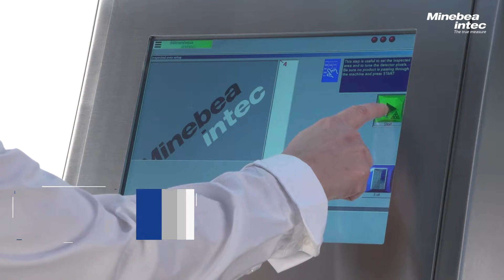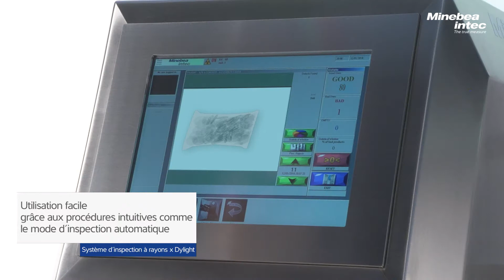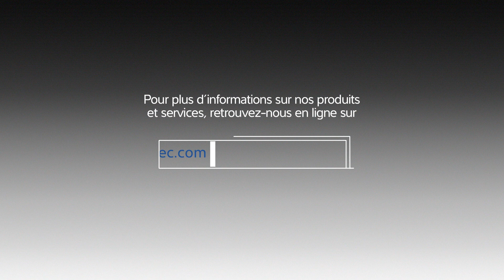(FR) Système d'inspection à rayons X Dylight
Le système d’inspection à rayons X Dylight garantit une sécurité
maximale pour vos produits alimentaires emballés et constitue une
véritable solution « Plug and Play » qui réunit toutes les fonctions dans une unité compacte.